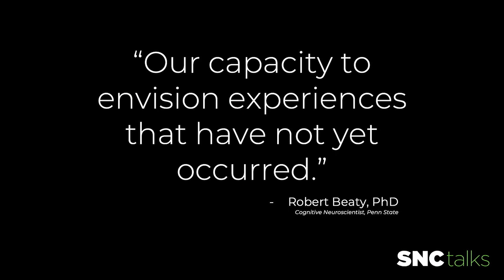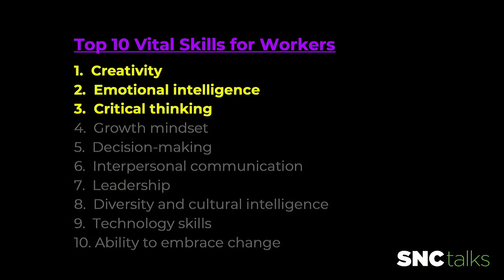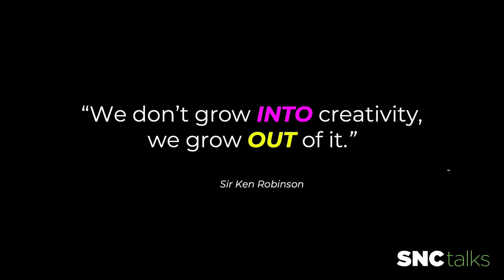Creativity Can Change the World | SNCtalks 2022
A presentation by Molly Maher Lucareli ’12, fifth grade teacher at Webster Elementary in Green Bay, Wis., as a part of the 2022 SNCtalks event.

Learn more about SNCtalks at snc.edu/snctalks